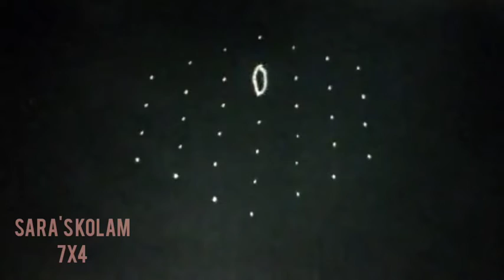Daily Kolam l Poo Rangoli l Simple Rangoli l Beginner's Kolam l Pulli 7x4 l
Hi All,

@Sara's Kolam